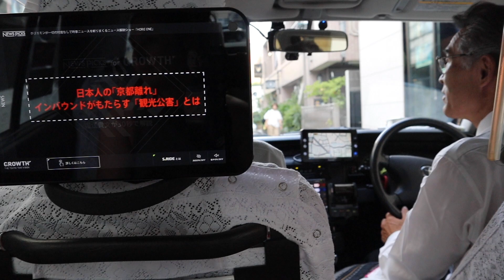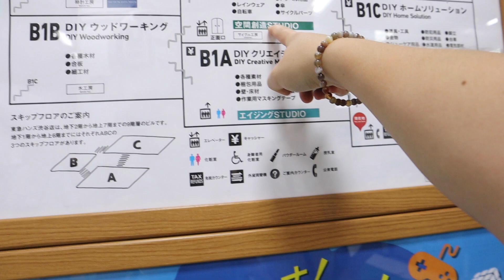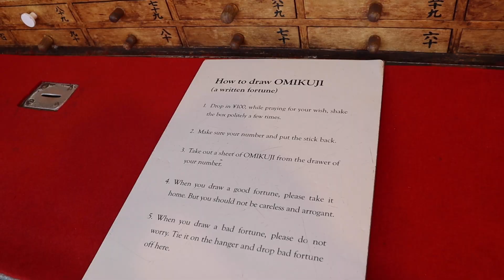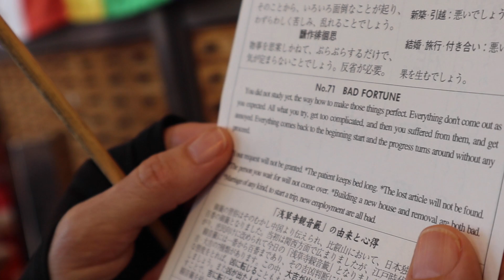Tokyo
After traveling to Kyoto and Mt. Fuji, the last stop on our Japan trip was Tokyo. Tokyo is such an amazing city full of so much to see and do. One of my favorite places in Tokyo was Tsutaya books. It was an incredible book store that was made up of three different buildings. I could have spend the entire trip in there. What is your favorite thing about Tokyo?